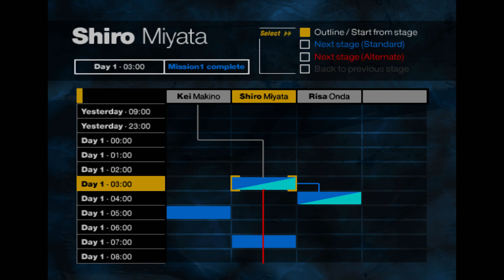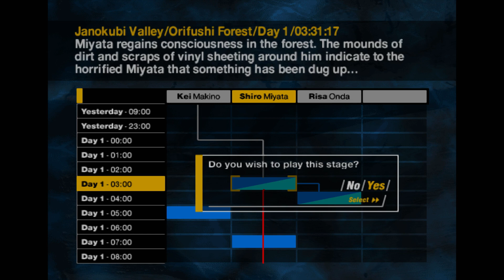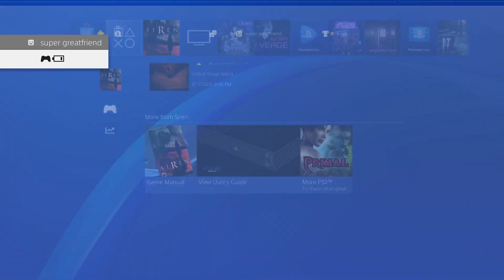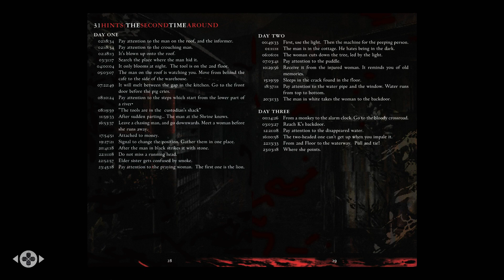Let's Play SIREN p.25 - Find Nurse's Shoe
Find the shoe first, get to safety second.  Priorities.